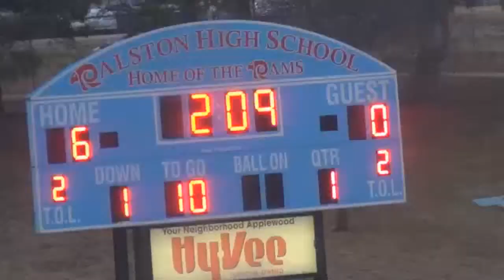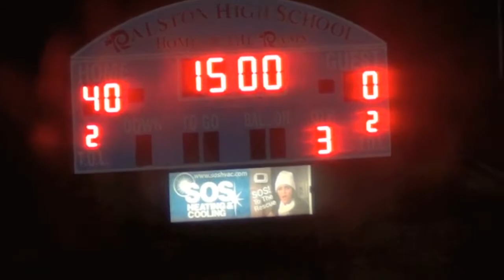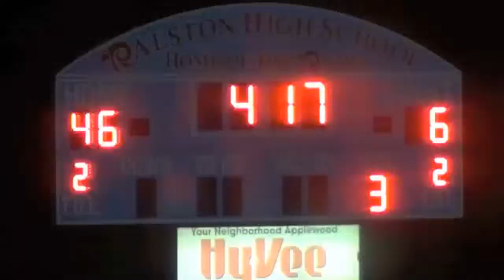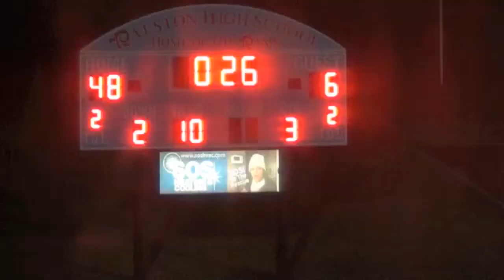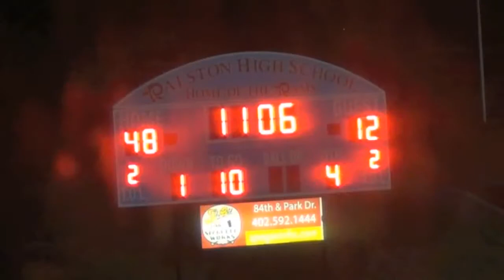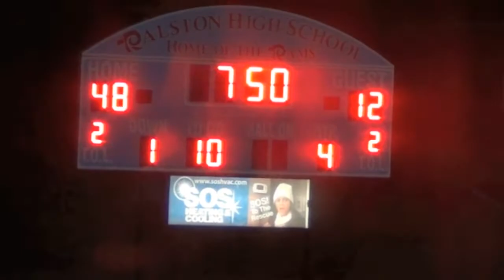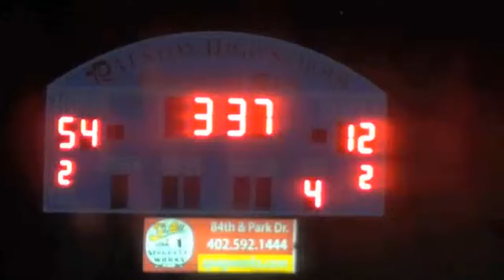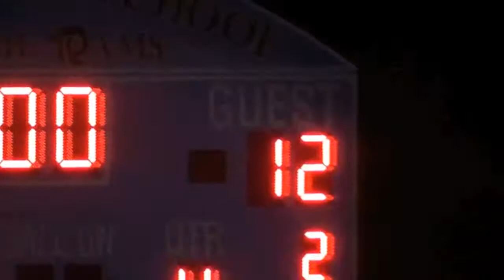140405 Machine at Stampede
Nebraska Stampede Women's Football 2014 hosting MN Machine